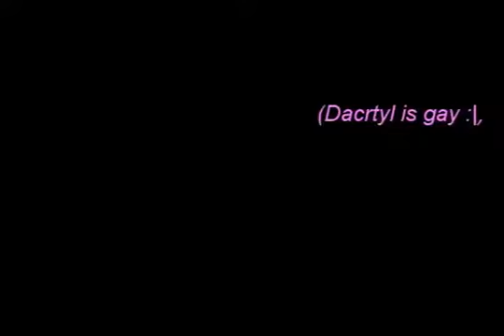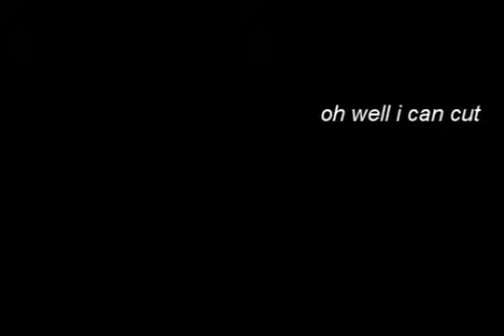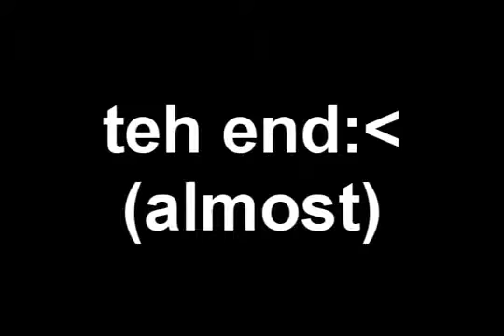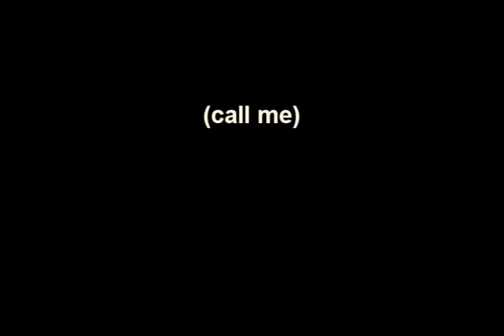Mantrid the Ninja